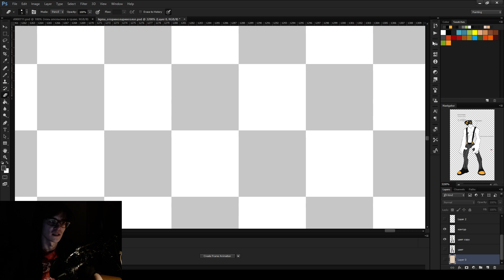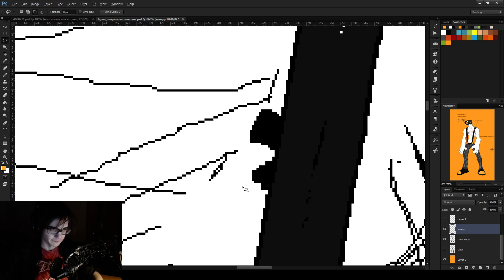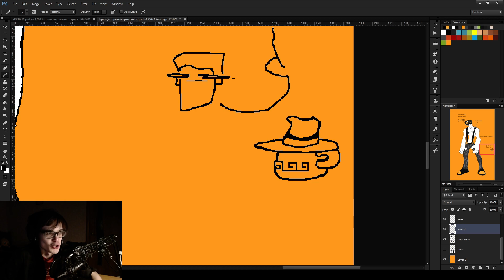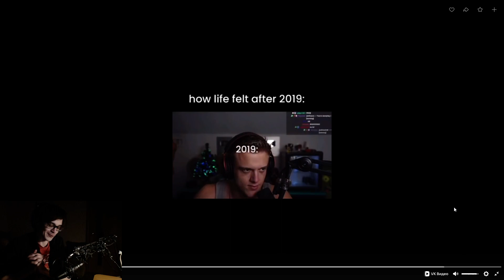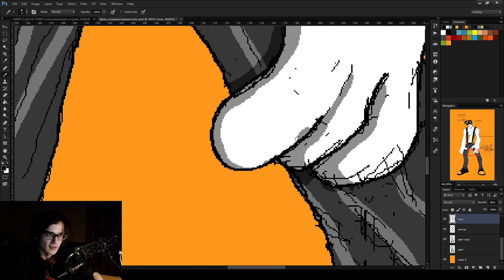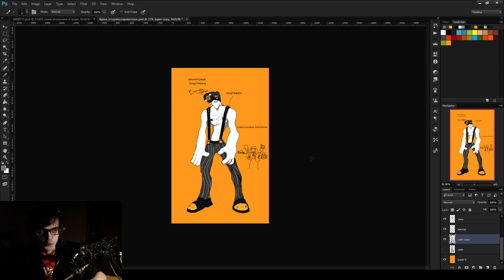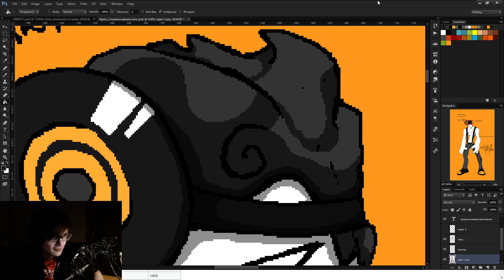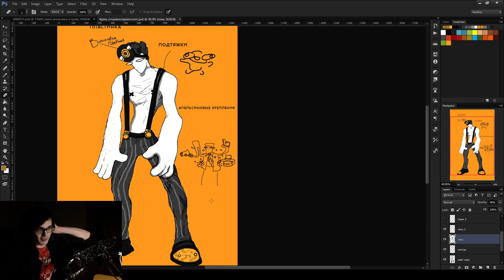пяперь птырь [15.02.2024]